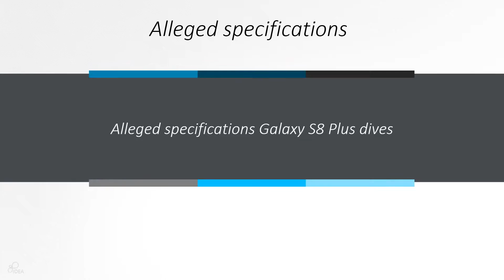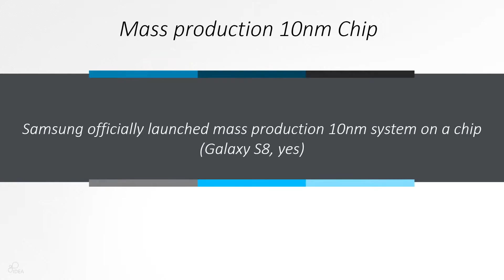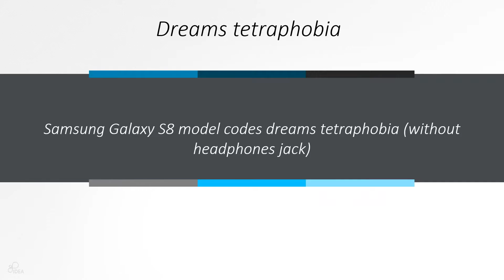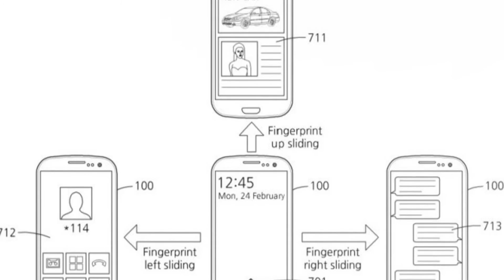مواصفات وتسريبات جالكسي إس 8 | Galaxy S8!!